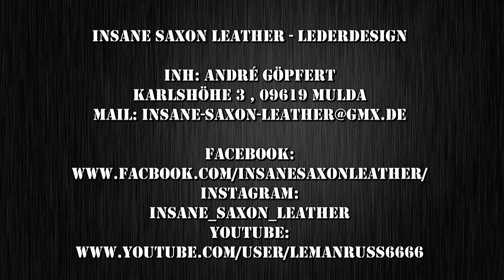"Flammen-Scheide" für Eigenbau-Messer #2 | ISL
Hallo zusammen!
In diesem Video geht es um das zweite Messer vom Heiko und die von mir dazu angefertigte Scheide.

Insane-Saxon-Leather

Unterstütz meinen Kanal indem ihr über diesen Link ohne zusätzliche Kosten bei Amazon einkauft